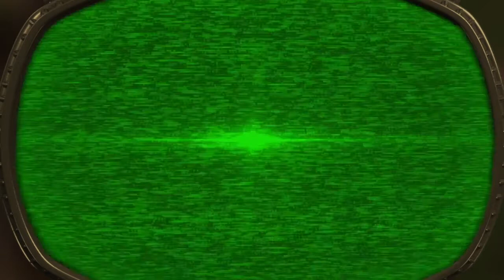Plants vs Zombies Battle for Neighborville Garden & Graveyard Ops